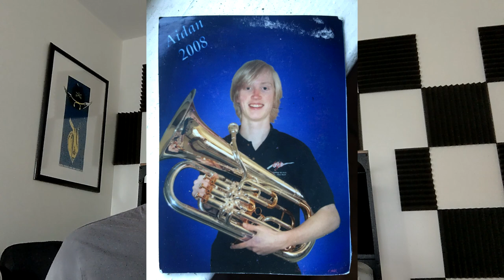Reviewing Every Trombone (50+) I've Owned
Ok, I forgot a couple. Plus a couple more euphs. Oops, left a euph off this as well... Besson 3v compensator. Derp!